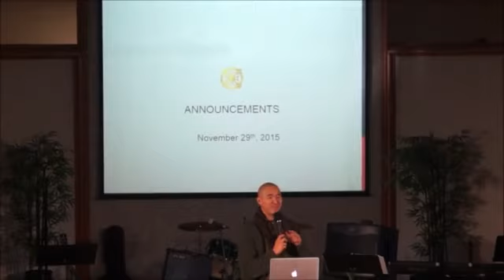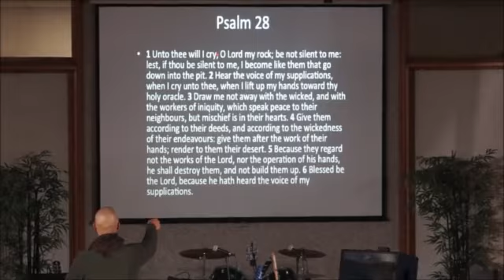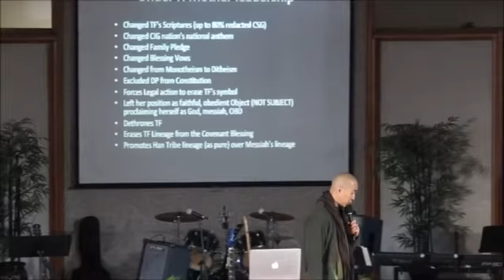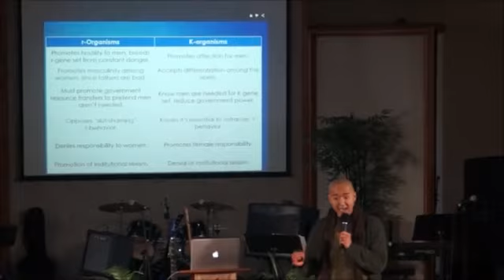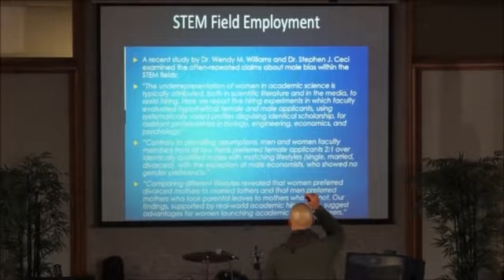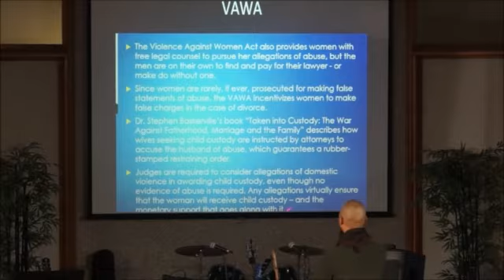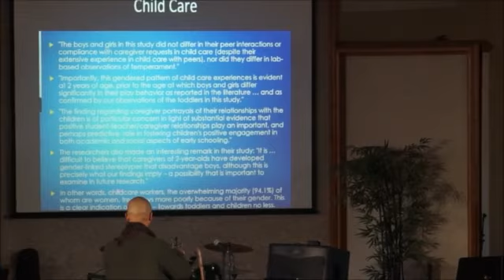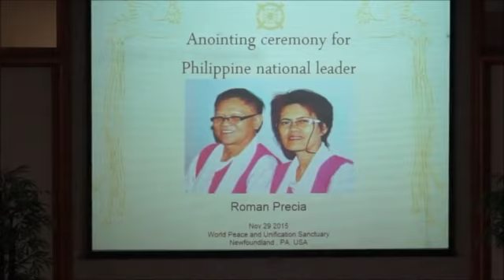Freedom and Responsibility Nov 29, 2015 Rev. Hyung Jin Moon Sanctuary Church Newfoundland PA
What were Adam and Eve to accomplish on earth?